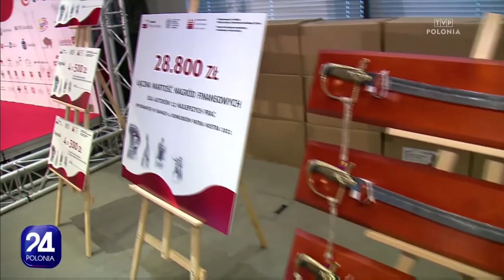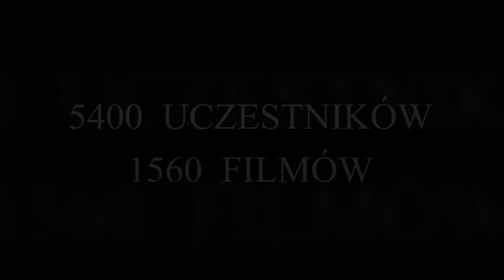PN6 POLONIA 24 O GALI MAZ